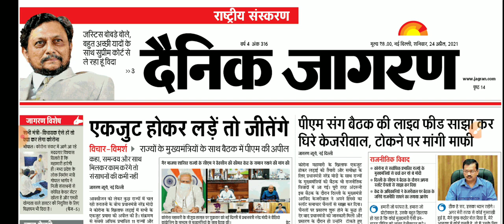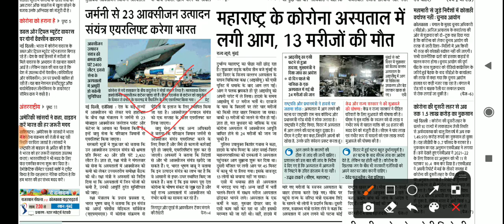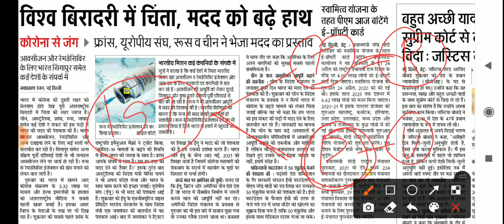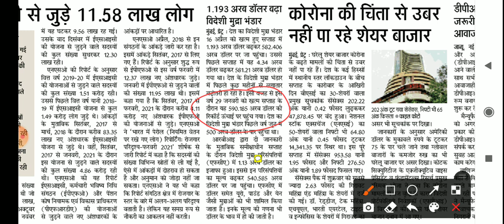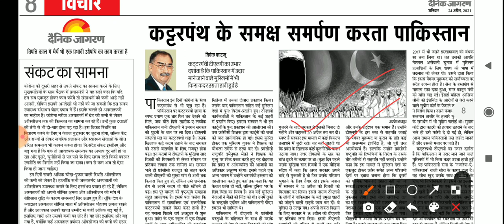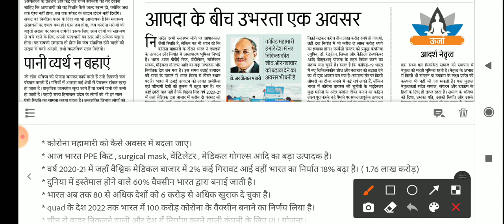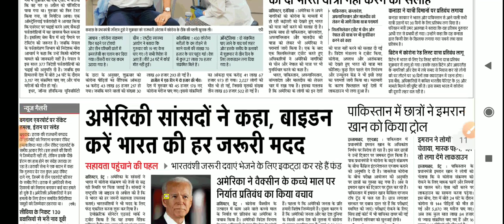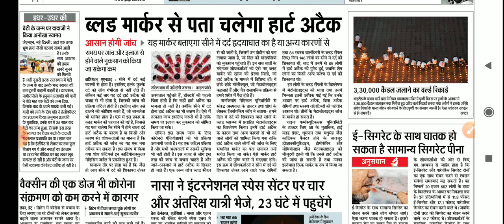दैनिक जागरण कैसे पढ़ें ?? For UPSC/STATE PCS| 24th April 2021 | R S Patel